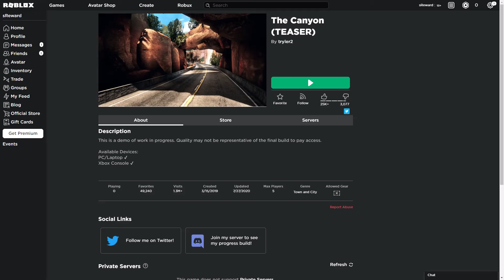The Canyon Gameplay - Roblox Ultra Graphics Settings